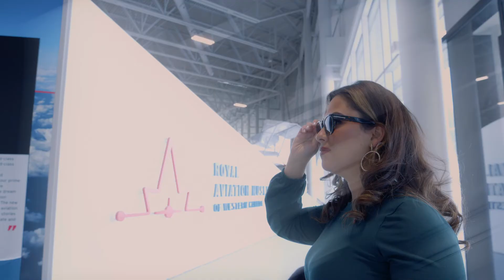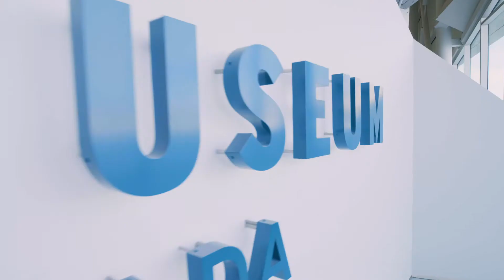Introducing WPG M&C TV's 2022 Line-up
Tourism Winnipeg's WPG M&C TV is your new source for all the Winnipeg Meetings and Conventions info you crave, along with hot new shows and the sort of retro fare your trade show delegates can’t live without.

With this much production power, just think of what we can do when it comes to putting your next meeting or convention in primetime!